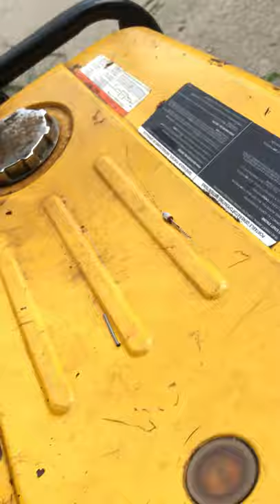Brigs&stratton power generatot